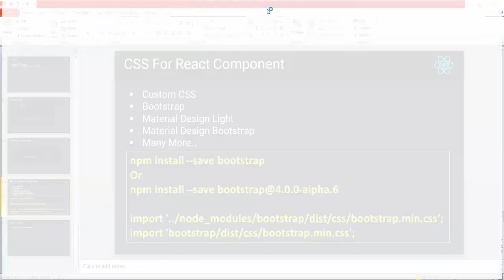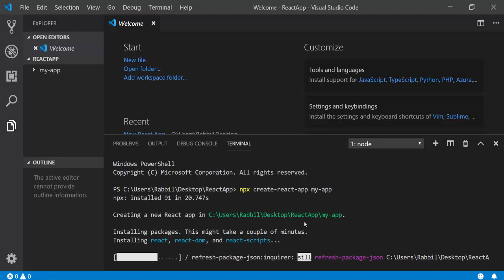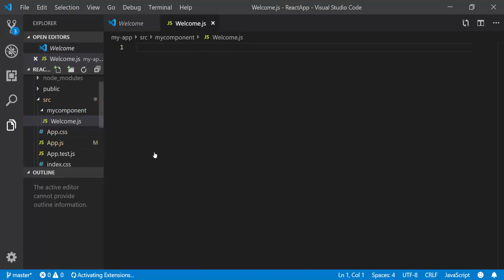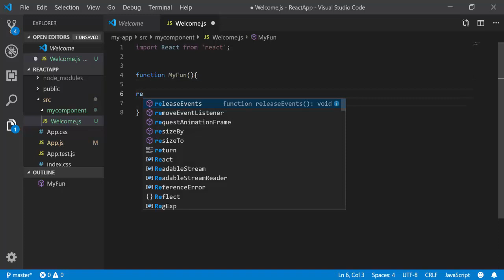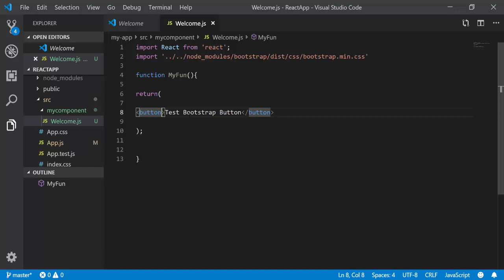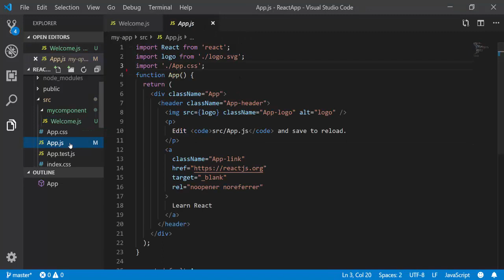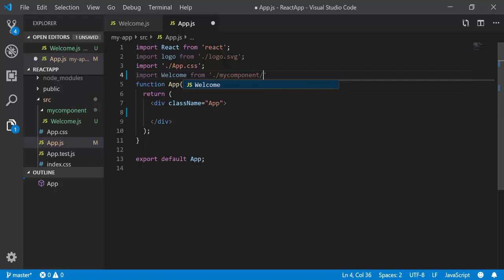React JS Tutorial Bangla | Part 14 install Bootstrap with react